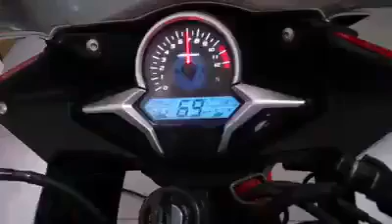HONDA CBR 250R TOP SPEED 199+